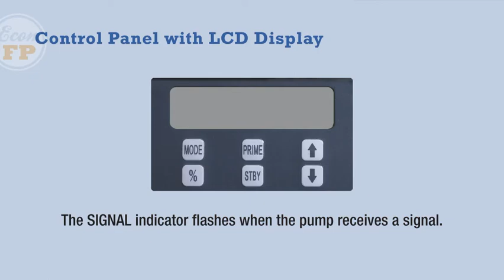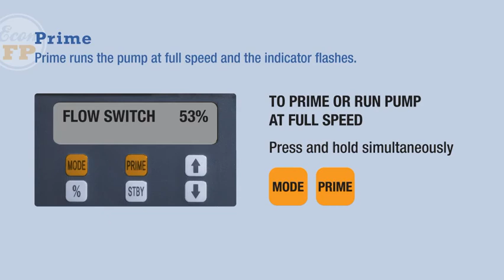Stenner Econ FP Flow Switch Programming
How to program the Econ FP pump in the Flow Switch mode of operation.